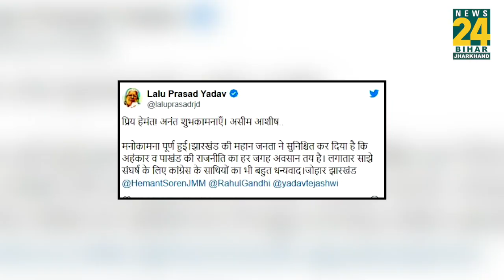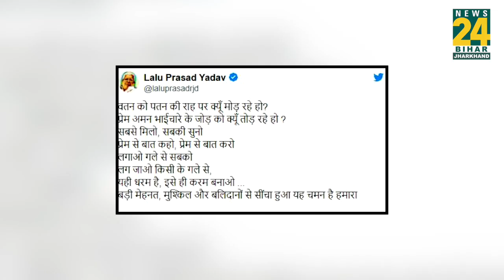Lalu ने ट्वीट कर हेमंत को दी बधाई, कहा- जनता की मनोकामना पूरी हुई